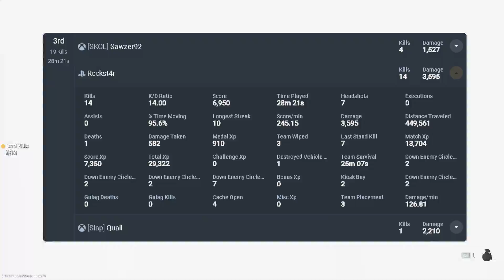WARZONE but the KAR98K is the BEST SNIPER! (INSANE KAR98K SNIPES)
I CAN'T stop using the KAR98K!
Here is my COD TRACKER PROFILE!
HELP ME GET BACK TO 100K!

I'm also an ACSM Certified Personal Trainer. If you're interested in purchasing some products I personally use, click this link!